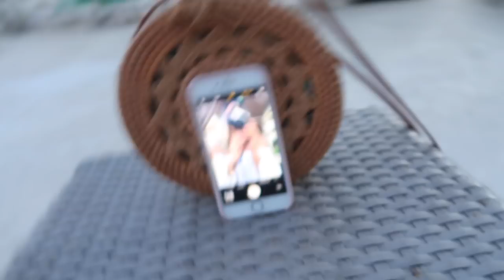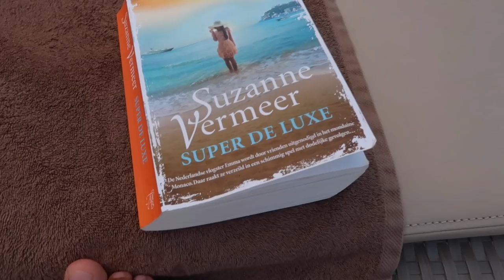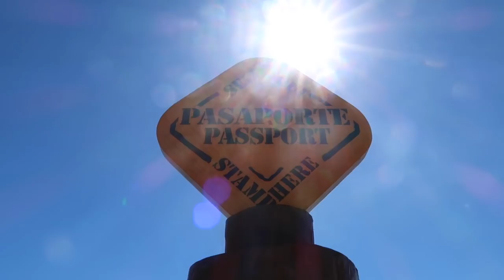MEXICO AGAIN! VLOG 48 ✈️ | merrylou damian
Hi babes ♥︎
Aller eerst mijn welgemeende excuses!!

Ik had even tijd voor mezelf genomen en de rest leg ik uit in mijn volgende vlog die dinsdag online komt!

     Dins-Vrij om 18:30

✔︎ Voorstellen
Neem gezellig een kijkje in het leven van een vegan huismoeder die gezond zijn en zelfliefde hoog in het fabel heeft staan!!

Oh ja.

✔︎ Video Info
Vandaag weer een nieuwe video
Mijn video gaat vandaag over Mexico!!

Jullie weten al dat we met zen 2en waren gegaan en ik wilde zo graag ook met de jongens gaan!

Om hun te laten zien hoe mooi het daar is!

Vandaar dat we nog een keer naar Mexico zijn gegaan en naar hetzelfde hotel!
Want het hotel was echt top!!

Veel kijk plezier babes!